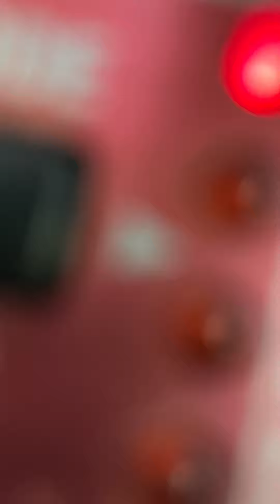PSS-270 keyboard loop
Snippets of the sound continuum…